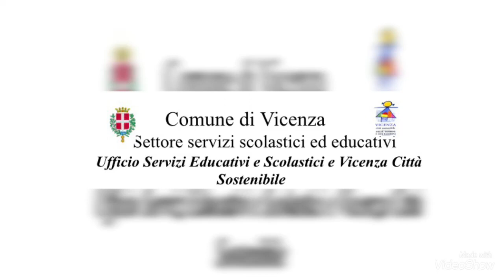Scuola dell'infanzia comunale Antonio Fogazzaro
La scuola dell’infanzia comunale Antonio Fogazzaro è un ambiente educativo di esperienze concrete e di apprendimenti  riflessivi che integra, in un processo di sviluppo unitario, le differenti forme del fare, del sentire, del pensare, dell’agire relazionale, dell’esprimere, del comunicare, del gustare il bello e del conferire senso da parte dei bambini.